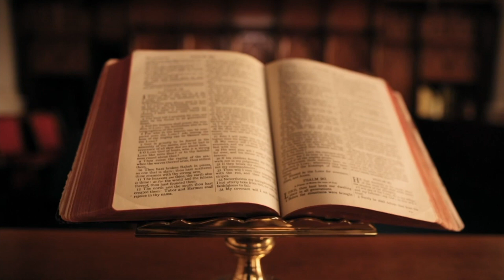LUFTA E SULIOTĒVE ME ALI PASHĒ TEPELENĒN